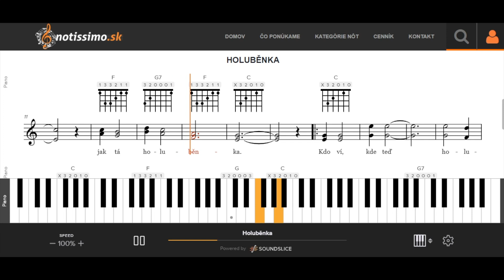Holuběnka | Notissimo.sk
Ako hrať Holuběnka - ukážka prehrávania nôt na portáli Notissimo.sk.